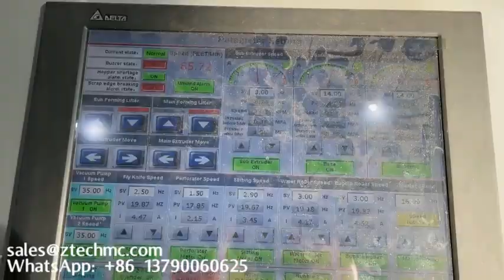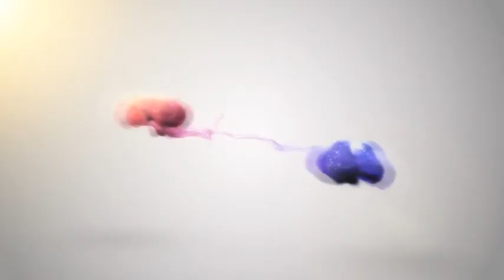Bubble film making machine Air bubble film equipment Bubble wrap machine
air wrap film production line
Plastic bubble film machine
bubble wrapping machine